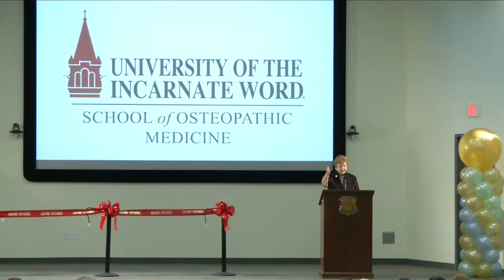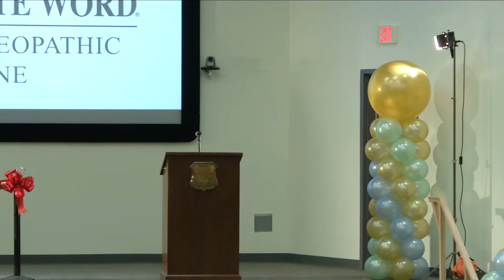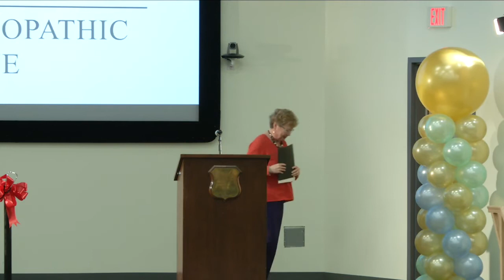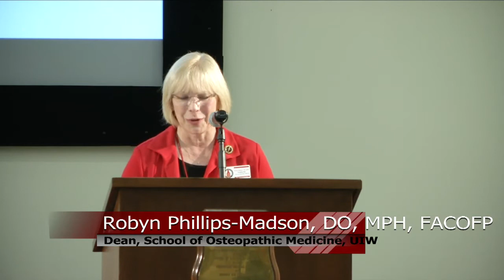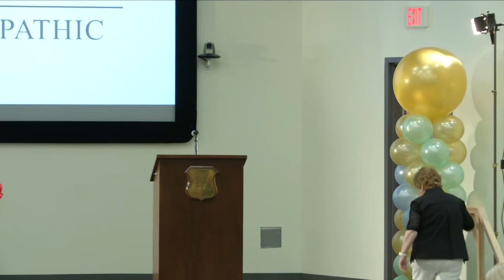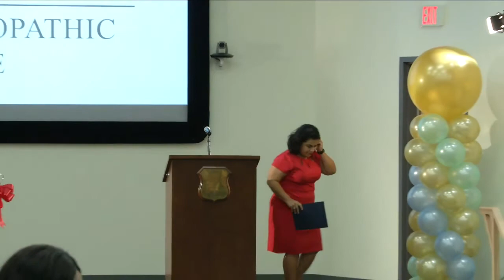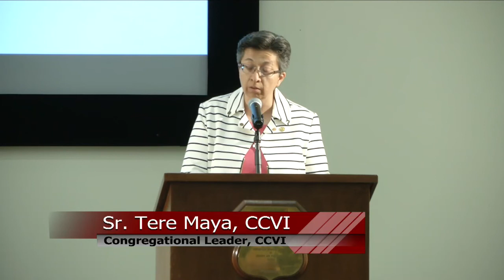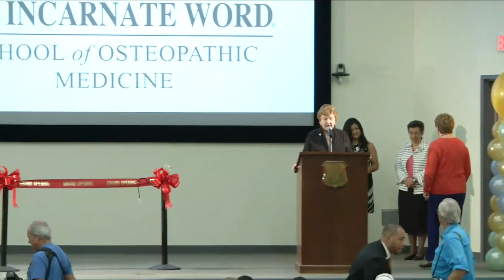UIWSOM Grand Opening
UIW's School of Osteopathic Medicine officially opened on 20 July 2017. Numerous San Antonio and Bexar County dignitaries were there to speak and cut the ribbon marking the occasion.